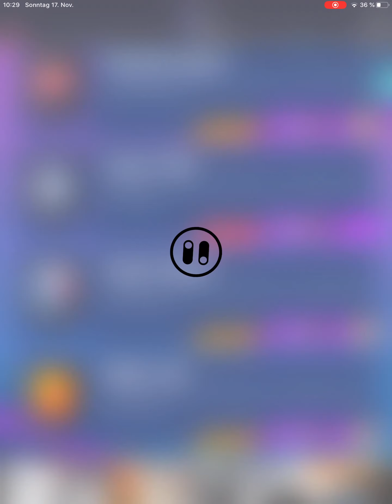PACYBITS 20/ CHINESE SUPER LEAGUE/ all sbc/ all solutions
Every 30 seconds a new sbc in the video :)